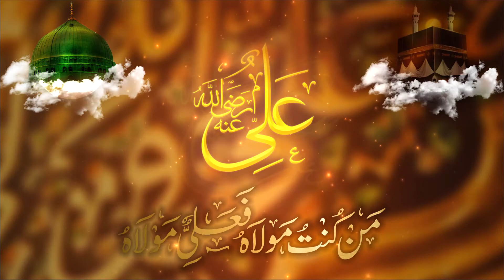Salam Mola e Kainat Hazrat Ali r a by Shabbir Ahmed Siddiqui Lasani Sarkar Official YouTube